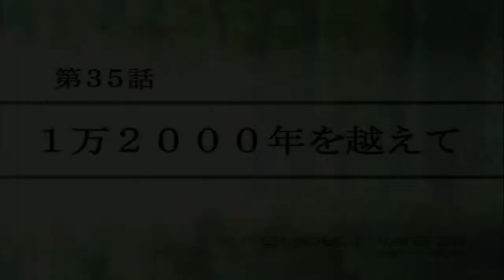Super Robot Wars Z3.2 Stage 35A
12000 years and he still ain't given up

Guides thanks to MNeidengard, KaneBlueRiver, Chen Gong, dog_1632 and Darren Foo Mow Chien